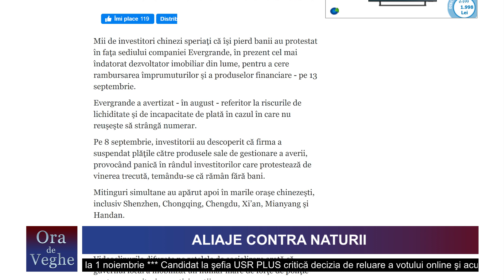Ora de veghe - "Aliaje contra naturii"